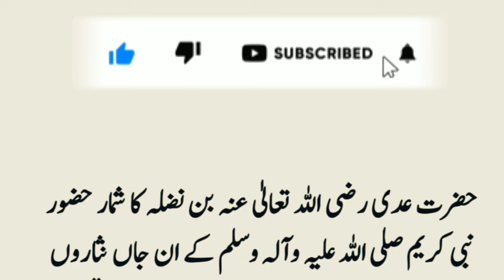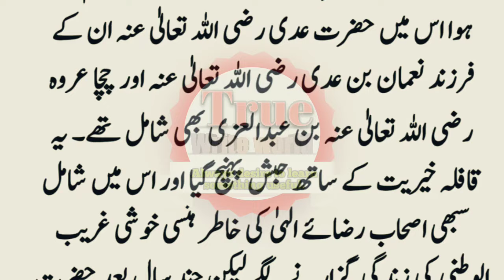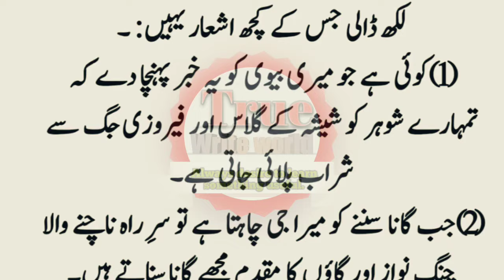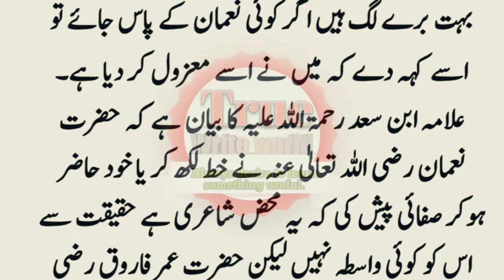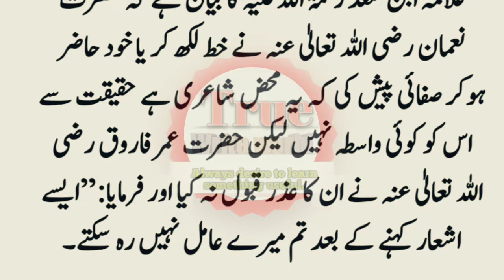Wo Sahabi Tay Jis Per Hazrat Umar R.A Nay 6 Maheenay Bakriya Charai || Saza Te Ya Hamaray Liya Sabaq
in this video we also to cover these topics: Wo Sahabi Tay Jis Per Hazrat Umar R.A Nay 6 Maheenay Bakriya Charai || Saza Te Ya Hamaray Liya Sabaq

We Are Constantly Working Hard On Making videos &  More Entertaining For You. We Need Your Constant Support To Get Going.

Your quarries :-

HA#deeplines sadpoetry​ sadwhatsappstatus​ sadstatus​ status​ deepurdulines​ deepurdulines​ shayaristatus​ urdupoetry​ urdusadpoetry​ urdushayari​